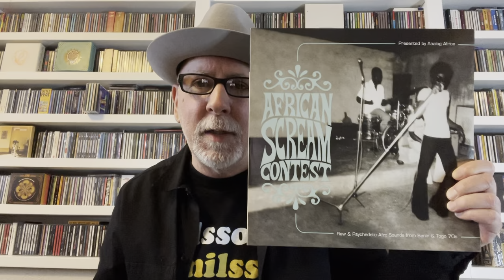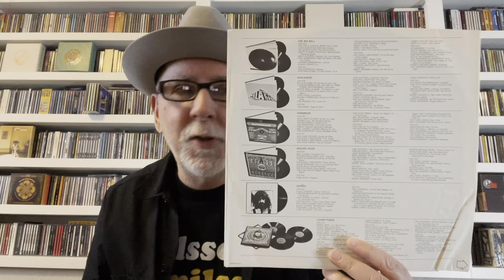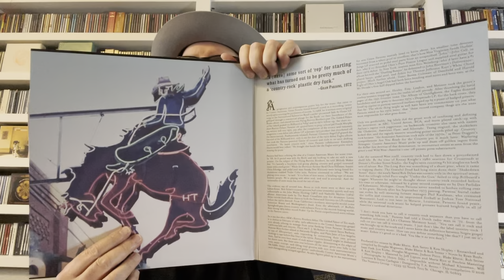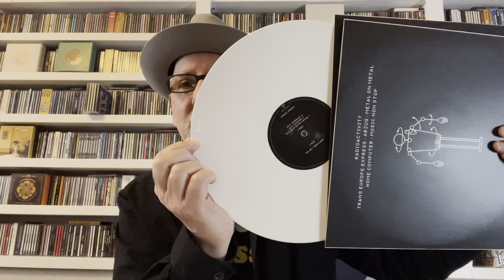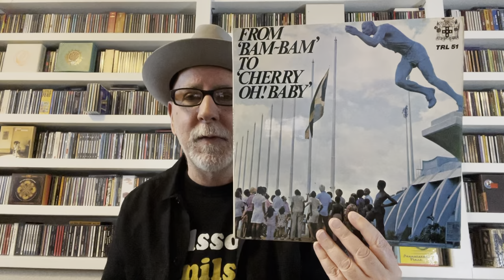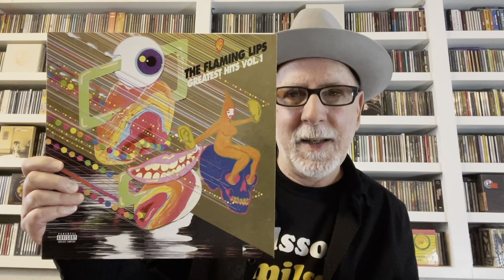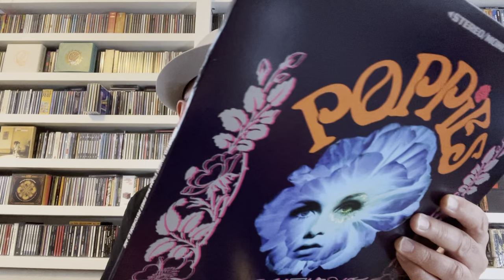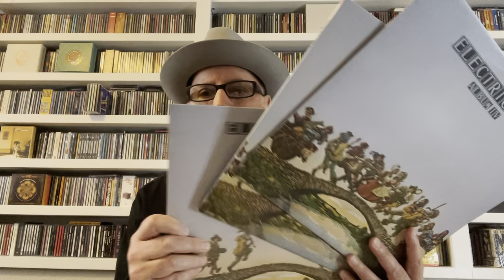The Comp Vinyl Tag 2021: Record Collections